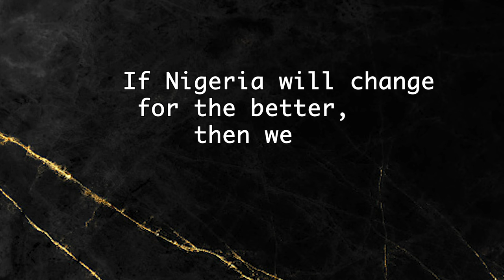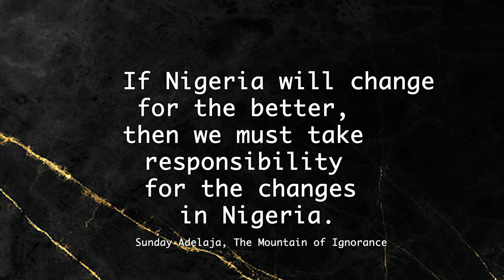Season of Democratic Change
If Nigeria will change for the better, then we must take responsibility for the changes in Nigeria.
Sunday Adelaja, The Mountain of Ignorance
let us all prepare To get our voters card
Spokenartist: Aanuoluwa Oke